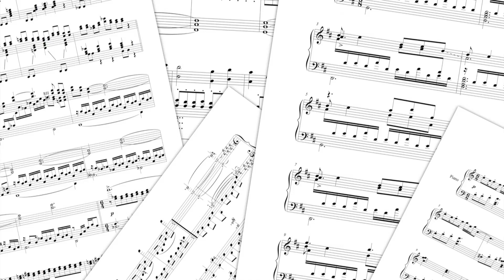RSE Rustboro City (Remastered)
A wild HappyDragonite appeared…with a tropical tune…in Winter. Happy December! Yeah, okay, Dragoknights I admit I’m reaching pretty far with this one. Rustboro City (And Mauville, and Mossdeep) has (have) literally nothing to do with Winter so it’s basically a disgrace to my unnamed month of Winter stuff. Oh well. Find Winter in unexpected places, ya’ll. President Stone’s hair is white like snow. Bam. Justified. Anyway, I’ve been working a ton on some really exciting stuff coming up, and so I thought I could get by with a simpler remaster of Rustboro as opposed to something I’d spend more than a few hours working on—and I’m pleased with it! It seems to be getting more and more obvious I’m investing time into woodwinds, so enjoy some more experimental bassoon’ing, and flutes! Thanks for reading / listening / watching, and I’ll see you all really soon with another new PokéTunes!

Music sounds better with headphones. Pop 'em in, and listen to the magical ear fireworks.

HappyDragonite Super-Quick F.A.Q.

Q: Download links?
A: I was having some technical difficulties with my service provider since the Summer of 2013, and I am in the process of finding a new place to host said MP3’s. Please be patient, and I’m sorry for the inconvenience!

Q: You used my art in one of your videos, can I have credit?
A: For anything pre Autumn 2014 send me an email at HappyZoroark [at] gmail.com with the video title in the subject line, or art, and I will add a link for you in said video as soon as I can. As of September 2014 there will always be a link so you should have no reason to worry about credit unless it’s a bum link, or you (the artist in particular) would like a different link to be used, in which case you can email me. Sorry for the inconvenience.

Q: What do you use to produce your music?
A: High quality samples a la Kontakt 5, my wits, and Logic Pro 9. For video editing I use iMovie 9 (because the new one is impossible to figure out because I’m old and I don’t know how new fangled things work), and for image editing I use Pixelmator, which is a fantastic image editor for Mac, and doesn’t cost a bajillion dollars like Photoshop.

Q: Can I use your music in a video / monetized video?
A: Absolutely. You don’t even need to ask my permission, just add a link to my channel in the description of your video and it’s all good. No need to make it all complicated. Go right ahead. If you want some attention too, feel free to mention me on Twitter @HappyDragonite, and I’ll check your video out!

A: I don’t accept donations at this time, but watching my videos (liking etc.) helps. If you have adblock on, if you turned it off to watch the videos of the people you watch on YouTube (or whitelist YouTube!) that would be super cool, because that’s sort-of completely how I can afford to keep uploading videos instead of working retail, or running an international Rare Candy cartel. YouTube Red is also now a thing, so if you don’t like ads and want to support your favourite creators that is available!